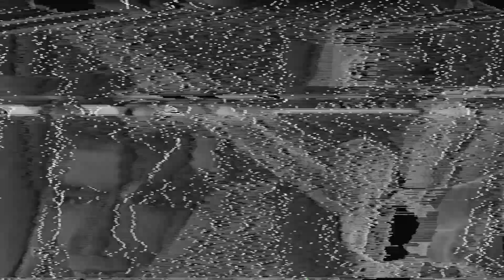𝕱𝖎𝖓𝖆𝖑 - Guts?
TRIPPIN IN JAPAN 2 | Guts? produced by 𝕱𝖎𝖓𝖆𝖑
Visuals: Ryan Celsius (Berserk) [VHS]